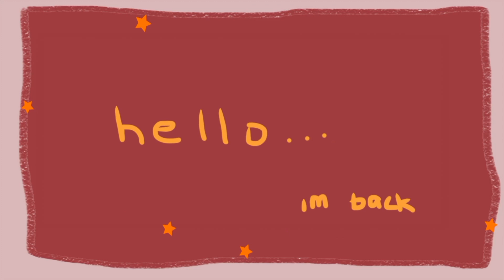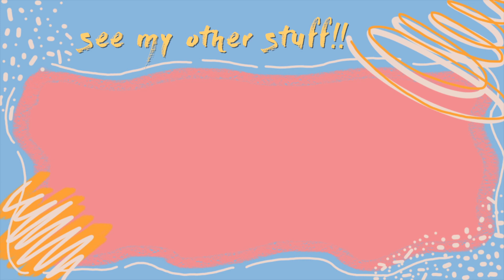COLORING MY HAIR!!!! ✨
hey guys!! this video was supposed to be uploaded last december but i didn't get to upload it and i thought that its much better to upload it this year to go back to youtube hehehe soOoOo,,, here it is! hope u enjoy it! ^_^